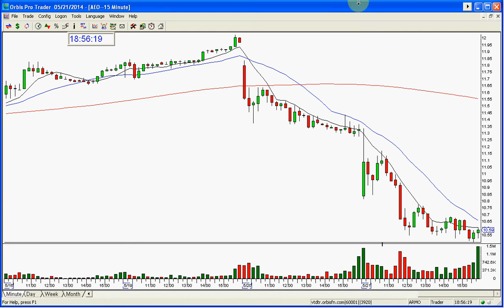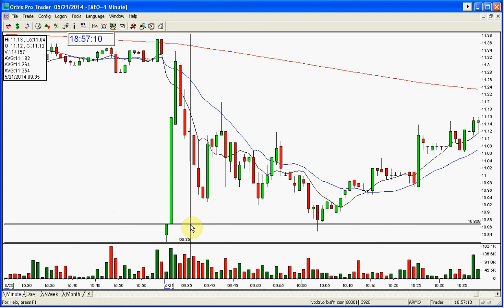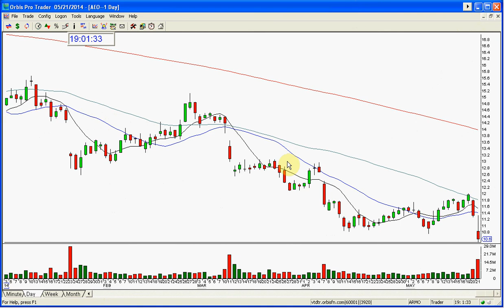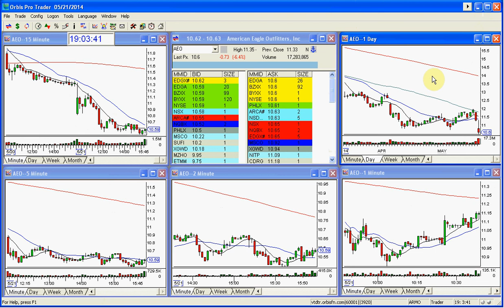AEO STOCK SWOOSH SHOW PLAY OF THE DAY 5 21 2014 1